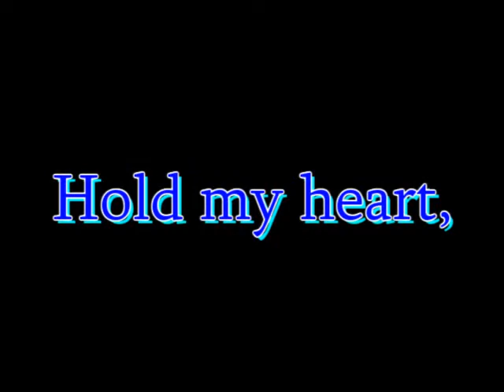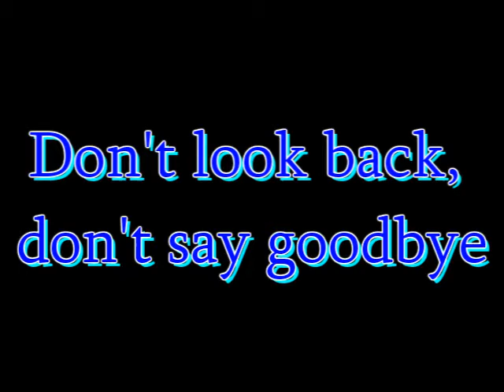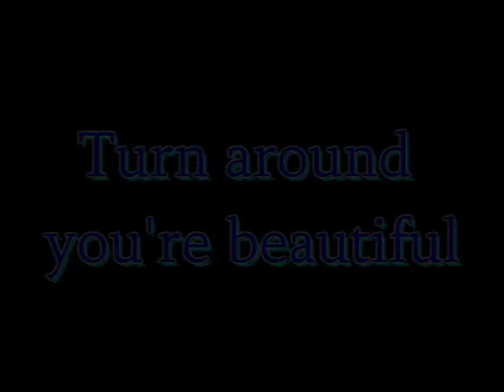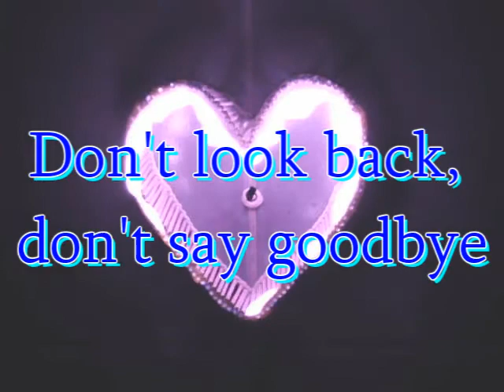Marigold - Winter Moods (V 2.0)